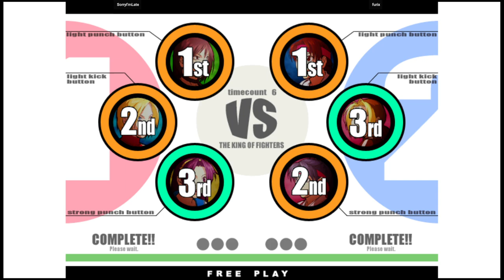KOF XI | SorryI'mLate VS furix | 🇺🇸🇺🇸 Fightcade2